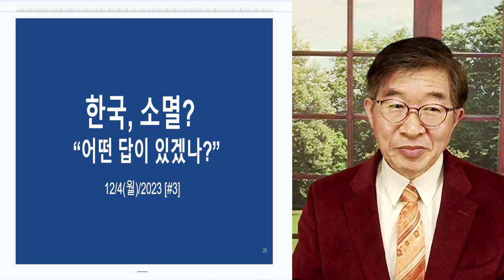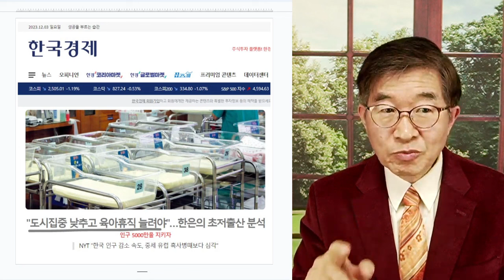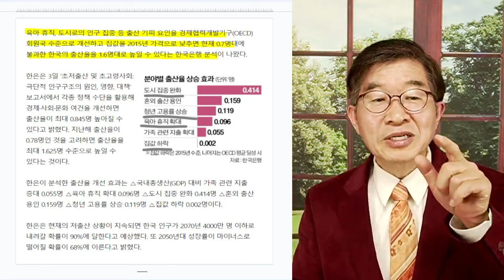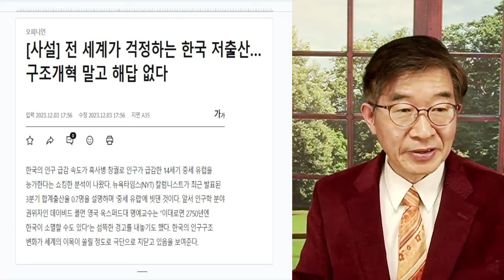한국, 소멸? / "어떤 답이 있겠나?" / 틀에 박힌 사람들 [공병호TV]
Bitcoin : 3MTW849AkP2ftLeSK2teZHMmzLu7Z83s9U